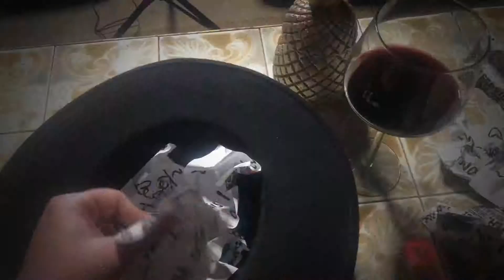CoverQueen Vol.1 - Don’t Know Why (Norah Jones)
Cover by Jessie Presto